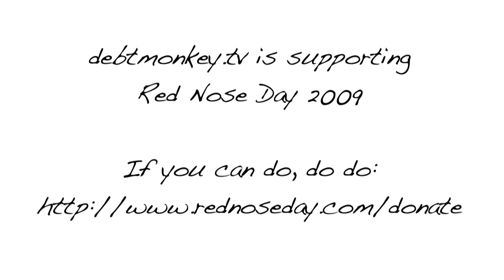Debt Monkey #8: Monkey Appeal - Red Nose Day 2009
It's Red Nose Day and Debt Monkey jumps on the charity bandwagon by getting Ben to front an appeal on behalf of Comic Relief, but he seems a bit concerned about the accuracy of some of the facts he's being asked to present.